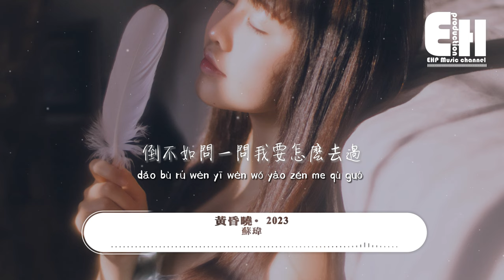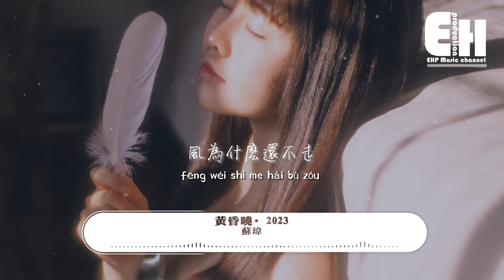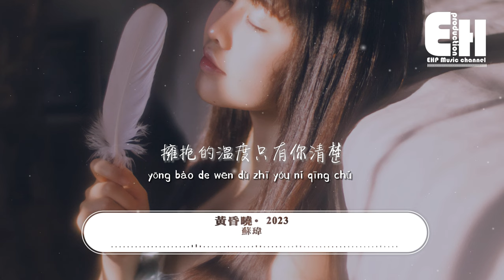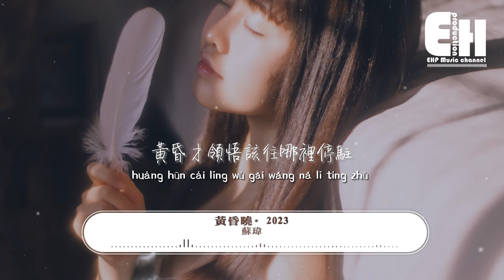蘇瑋 - 黃昏曉·2023（原唱：王心凌）『擁抱的溫度 只有你清楚，通往幸福的旅途 黃昏才領悟該往哪裡停駐。』【動態歌詞/Vietsub/Pinyin Lyrics】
演唱：蘇瑋
原唱：王心凌
作詞：廖世傑
作曲：廖世傑
編曲：筱筱雨沐

風吹呀吹吹呀吹
吹在黃昏的空中
我飄呀飄飄呀飄
飄不進你的心中
問一問風怎麼說
也不能解釋所有的痛
倒不如問一問我要怎麼去過

風吹呀吹吹呀吹
吹在微涼的夢中
我追呀追追呀追
卻停在原地不動
風為什麼還不走
陪著我安靜等你劃過
我不再問為什麼因為我懂了

擁抱的溫度只有你清楚
通往幸福的旅途
黃昏才領悟該往哪裡停駐
我用一輩子去追逐

風吹呀吹吹呀吹
吹在微涼的夢中
我追呀追追呀追
卻停在原地不動
風為什麼還不走

通往幸福的旅途
風吹呀吹吹呀吹

製作人 : 黃成成
弦樂團 : 國際首席愛樂樂團
和聲 : 周弦
混音 : 都欣桐
監制 : 陳澈
製作公司:武漢匿名星 Music

00:00:00  蘇瑋 - 黃昏曉·2023
00:01:13  副歌 (Chorus)